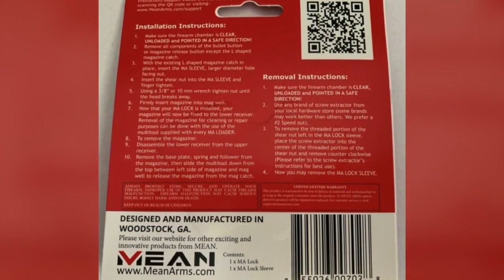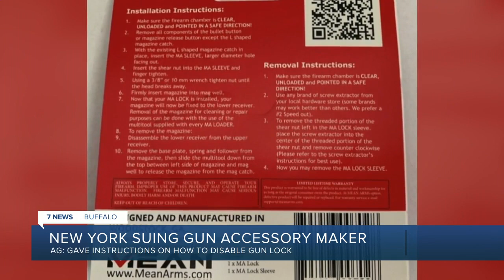NY AG suing gun accessory manufacturer, claiming it helped Buffalo mass shooter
The lawsuit accuses the Georgia-based company of helping to make guns more dangerous, including the one used in the mass shooting at the Tops Friendly Markets in Buffalo on May 14, 2022.